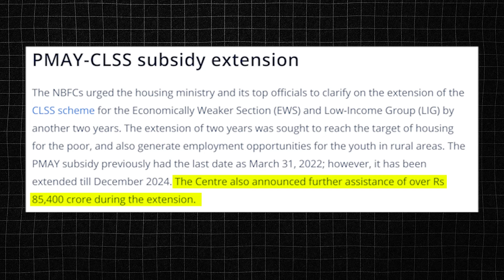New Trends in Real Estate in 2024 | Real Estate में Latest Trends कौनसे हैं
I'm doing a 2-day RGC CHAMPIONS WORKSHOP for Realtors, Agents, Brokers & Channel Partners. Reserve your seat NOW!

In this video, we delve into the exciting realm of real estate in 2024, exploring the latest trends that are shaping the industry.

From innovative technologies to shifting market dynamics, we've got you covered with invaluable insights to help you navigate and thrive in today's real estate landscape.

If you are real estate agent, advisor, broker, channel partner and looking to skyrocket your income from real estate, fill this form to attend our next online workshop.

If you are real estate builder, developer, investor who is looking get into real estate business or want to take your business to the next level by getting trained from Dr. Amol Mourya, fill this form, you will get call from our team to know your business growth problems.

Once you get shortlisted you will get opportunity to have clarity call where we will discuss your business problems on zoom call.